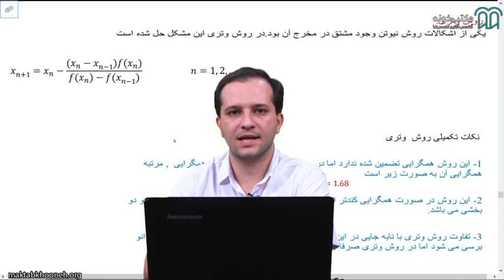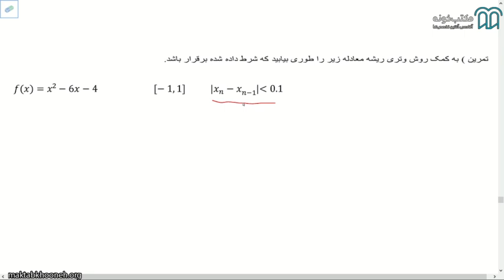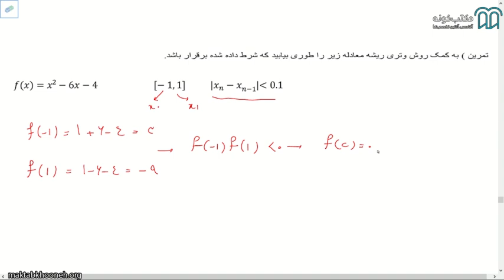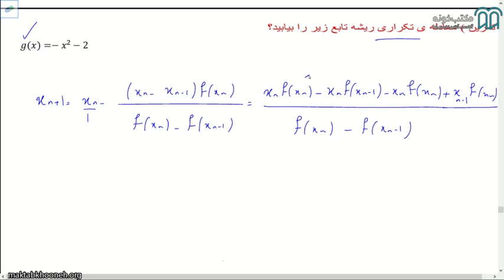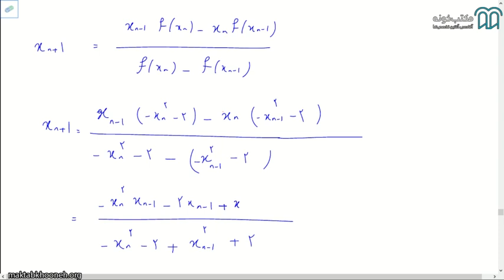آمادگی امتحان محاسبات عددی قسمت 15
آنچه در این دوره می‌آموزیم:
حل و بررسی تمامی سوالات پر تکرار امتحانی چند سال اخیر
 قابلیت پاسخ دهی به کوییزهای انتهای هر فصل جهت آمادگی بیشتر دانشجویان
 ارتقا سطح علمی و درک مهندسی دانشجویان از این درس
 آماده سازی دانشجویان جهت کسب نمره 20 در امتحانات

استاد: عرفان صابر

راستی برای مشاهده آمادگی امتحان محاسبات عددی در مکتب‌خونه از طریق لینک‌ زیر وارد شوید